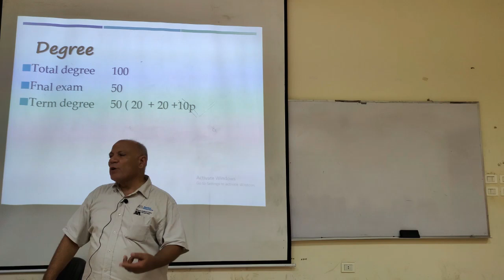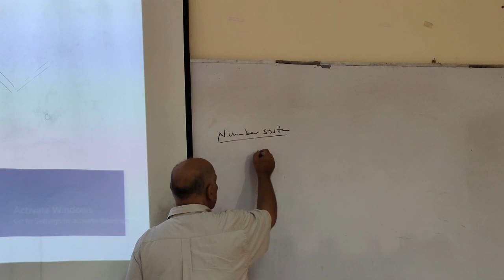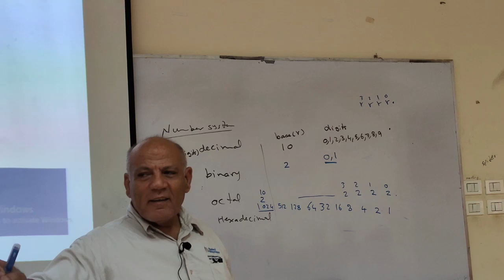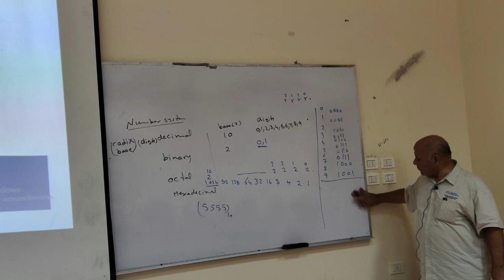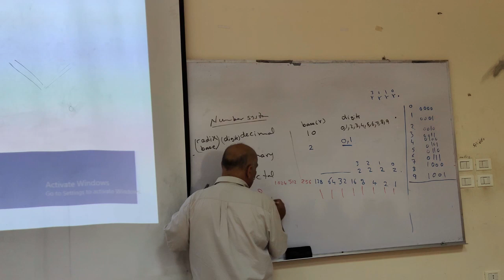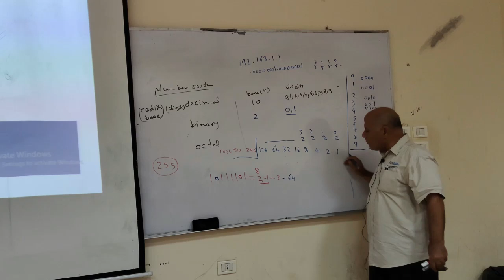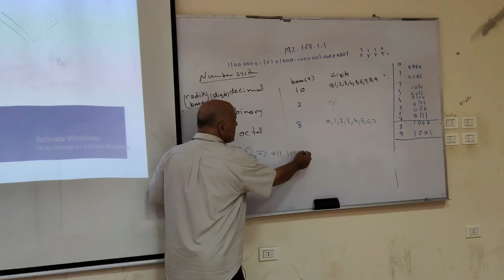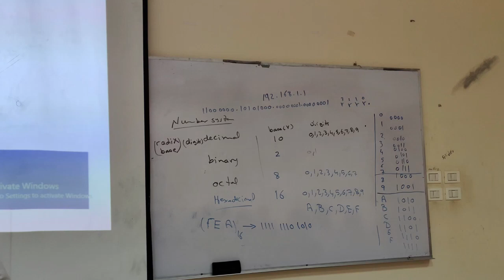Lec 1 || Networks || Dr Labib Mohamed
" بعتذر مره اخري عن الجوده و ان شاء الله المره الجايه تكون أفضل "
ترم سعيد علينا جميعا إن شاء الله  ❤

- مواعيد المحاضرة ايام :

الاحد الفترة الرابعه قاعه 4013
الاثنين الفترة الاولي  قاعه 413
الاربع الفترة الاولي قاعه 2014

شبكات الحاسب || المحاضرة الاولي ( 1 ) - دكتور لبيب محمد لبيب || CCE 2023